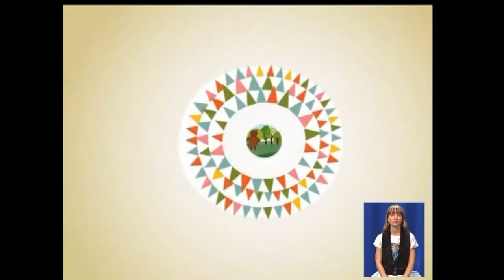24.09 Чудесный канал с Демьяном